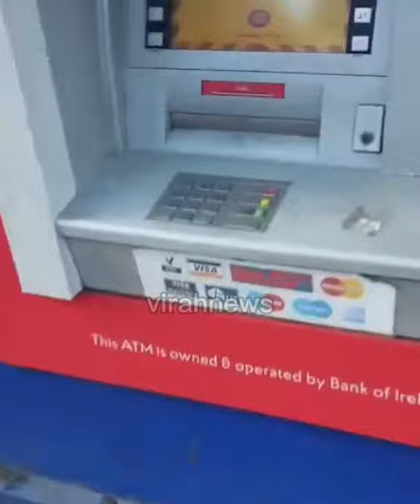CCTV camera inside atm recording exposed by a user | East london UK | Atm privacy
Atm machine for post office in forest gate on woodgrange road east london UK had a cctv camera fitted inside on top of pin entry to record your pin entry was shown by a local and then someone painted it black paint